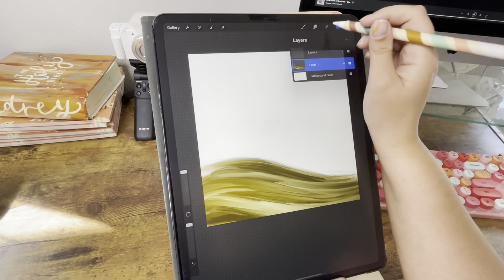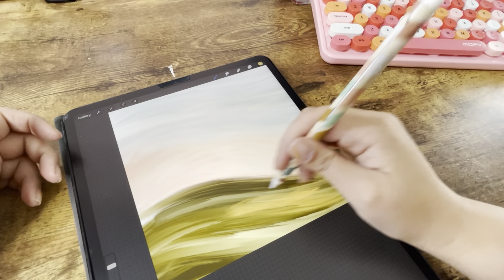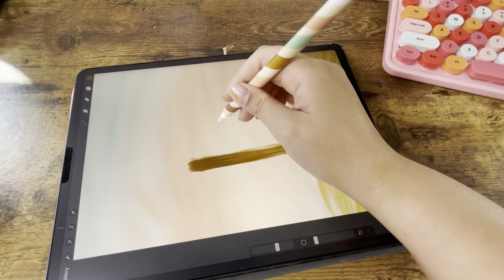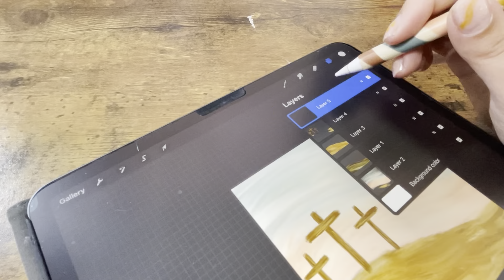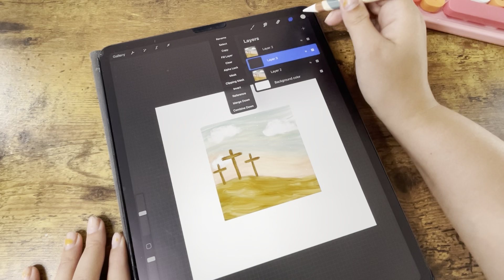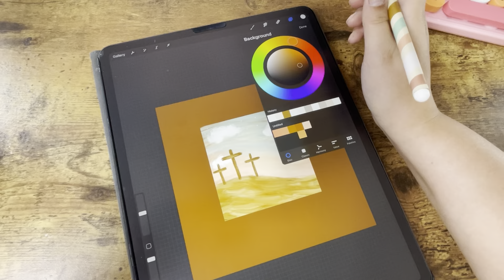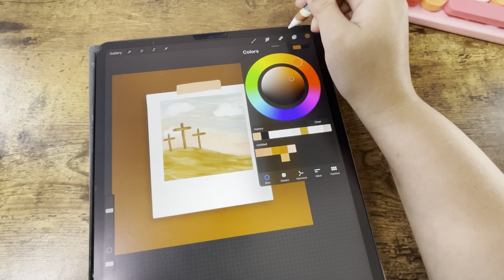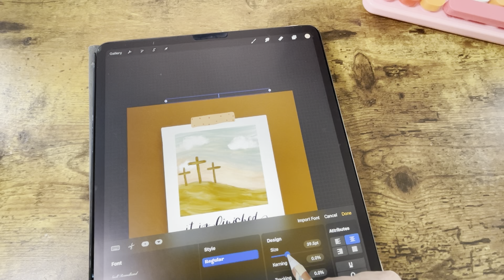Time lapse of my Good Friday Graphic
Hello friends!⁣
Today’s video is a simple time lapse of two days graphic. It may be a simple time lapse but it is not a simple story. ⁣
This graphic is so full of depth. The story behind it and the sacrifice behind it I could never even give enough glory to.⁣
Tools used: ⁣
iPad Pro 12.9” and Apple Pencil 2’d gen ⁣
App: Procreate ⁣
Links to everything: ⁣
Solo.to/brushandbarley